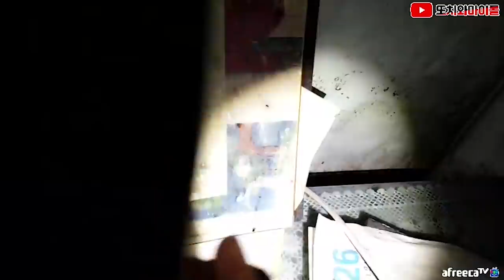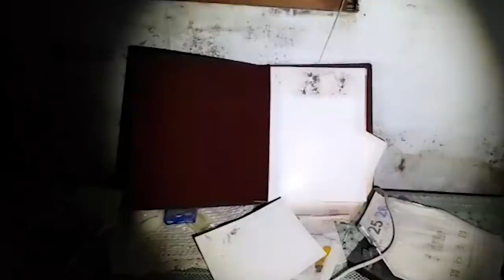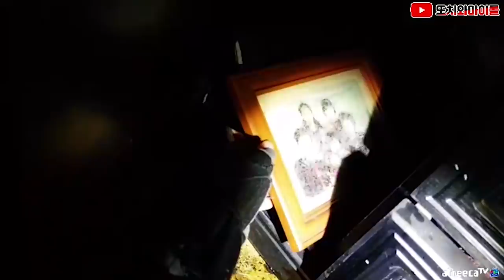[ENG SUB] 얼굴이 모두 지워진 가족사진 그리고 강아지가 보고 있었던건 뭘까? All the faces in the Family picture are faded!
현재 유튜브 서버로 이상으로 인해 동영상 화질이 HD 업로드가 지연되고 있습니다
올린지가 언젠대 ㅠㅠ 아직 이러네요..